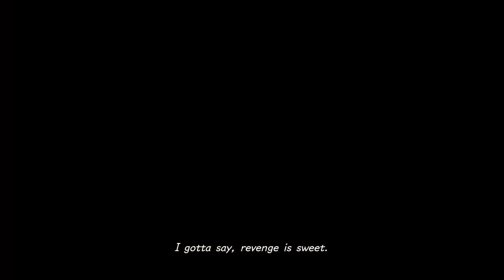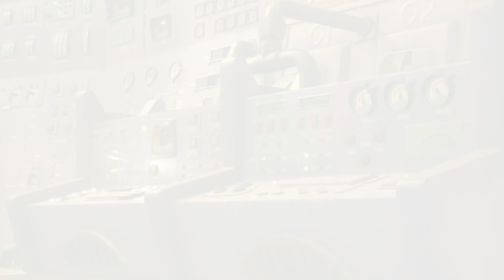Kingdom Hearts 3: Episode 12: Monstropolis Part 2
Game play of Monstropolis Part 2 in Kingdom Hearts 3 with minimal voice over by me (at the start and at the end).  I play Kingdom Hearts 3 on the Xbox One.

Character: Bitmoji